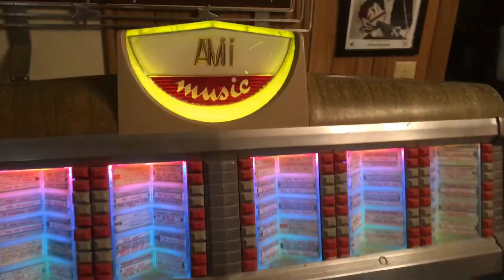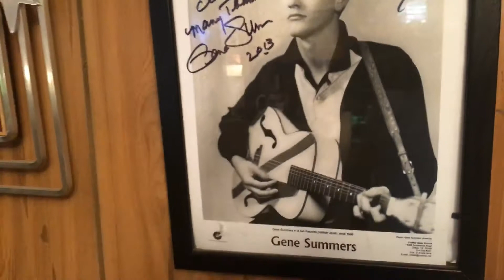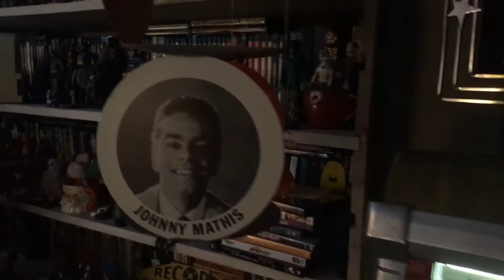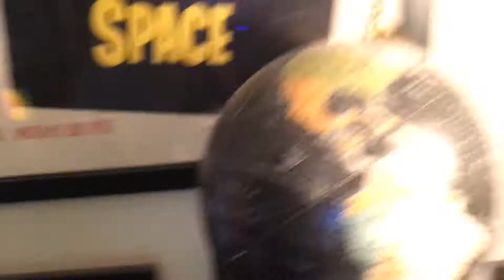The Tomb of Terror #6–1953 AMI E-120 Jukebox Roars to Life!